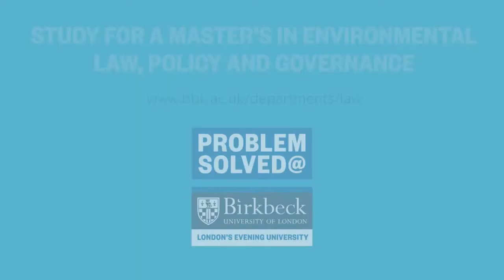Studying LLM Environmental Law, Policy and Governance at Birkbeck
Our LLM in Environmental Law, Policy and Governance is an innovative research-led programme that introduces our students to the core themes, principles and theory underpinning environmental law. This course is delivered in a supportive and friendly environment and has been developed following in-depth research with experts in environmental law as well as those working in policy.

This course offers the theoretical and practical knowledge crucial for a solid understanding of the ways in which policy, the law and governance structures respond to environmental problems and contains a mixture of compulsory and indicative modules which can be seen on our website.